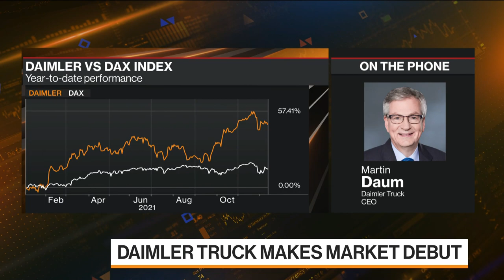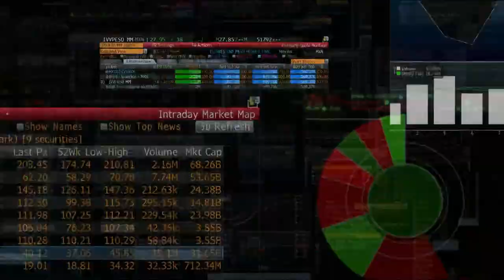Daimler Truck Makes Market Debut After Spinoff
Martin Daum, chief executive officer at Daimler Truck AG, discusses the challenges he'll face as a newly listed company, consolidation in the industry and what brought about the spinoff of the company. He speaks on "Bloomberg Markets: European Open."